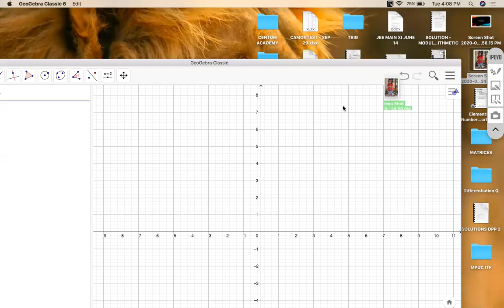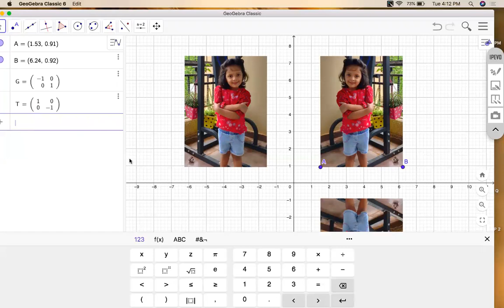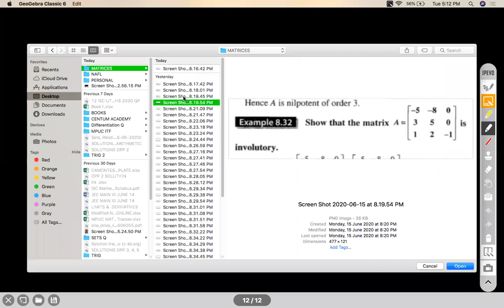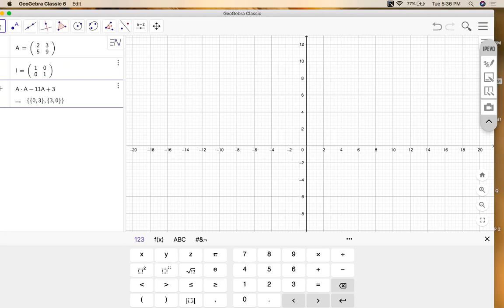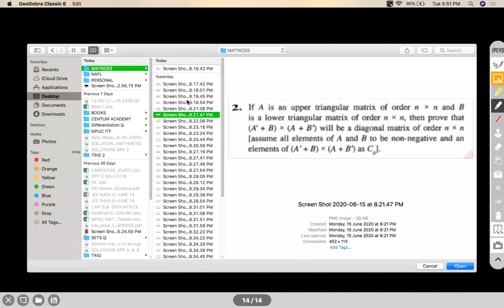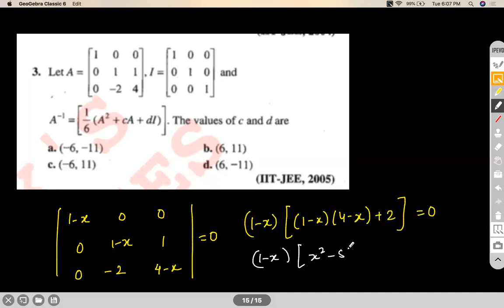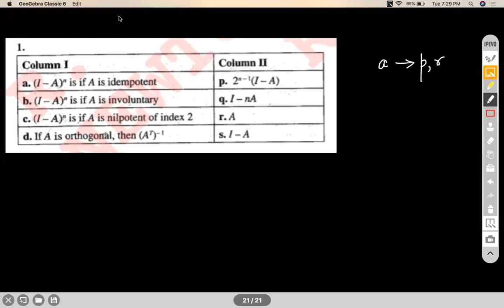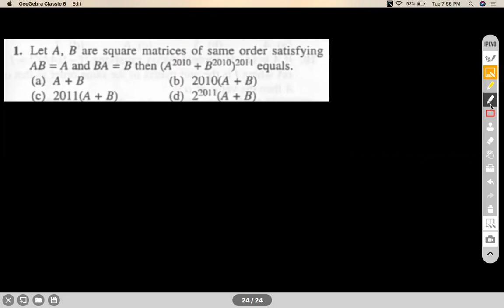MATRICES - SESSION I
TYPES OF MATRICES, OPERATIONS ON MATRICES, CAYLEY HAMILTON THEOREM, TRANSPOSE, NILPOTENT, IDEMPOTENT, INVOLUTORY, ORTHOGONAL, MATRIX MULTIPLICATION, CHARACTERISTIC EQUATION, EIGEN VALUES,

Chapter Name: MATRICES & DETERMINANTS
Grade: XII
Author: AKHIL KUMAR